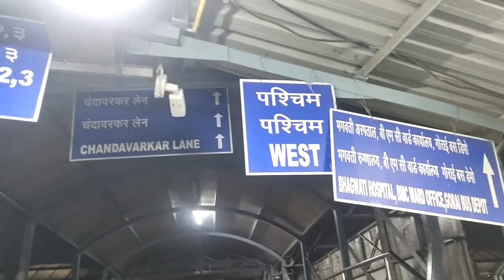Travelling From Ahemdabaad To Mumbai😍Rakshabandhan Special😍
hum chale ahmedabad to mumbai#rakshabandhan special